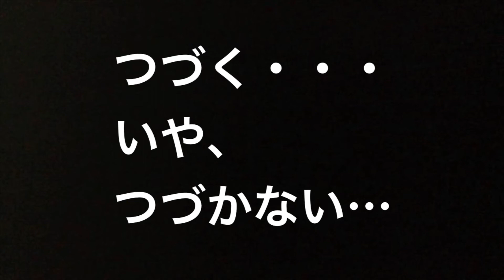やっつけダンプ劇場『取調室』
シナリオ無し！流し撮り！やっつけ劇場！
大根役者・・・ダンプおやじBOYのダークワールドを是非m(_ _)mハハー